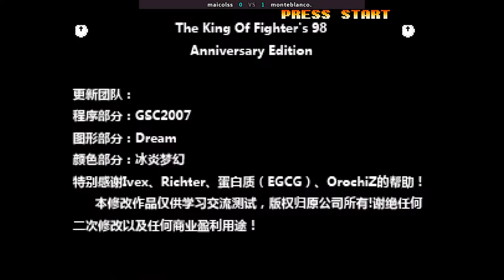KOF98AE2016 - maicolss VS monteblanco.